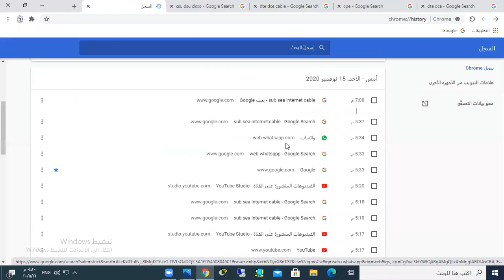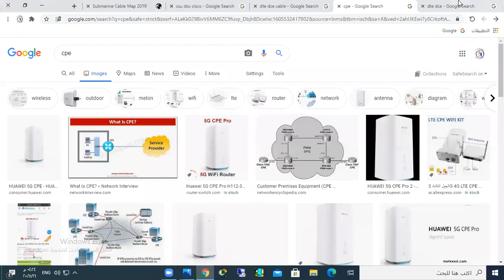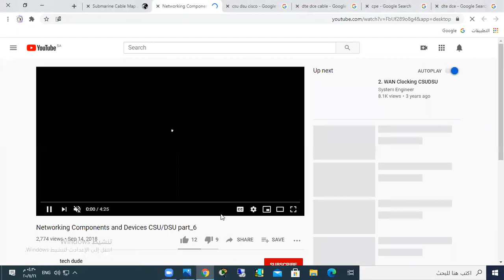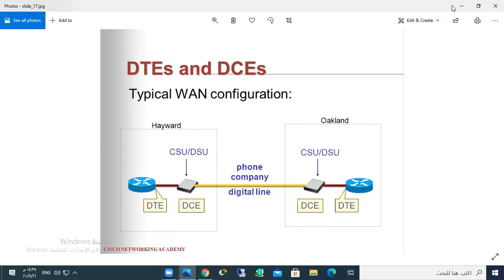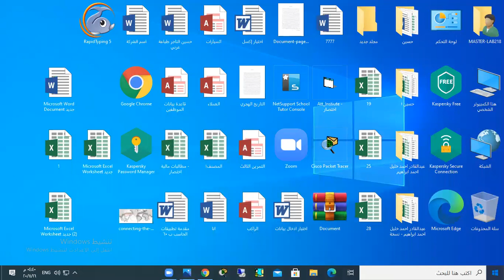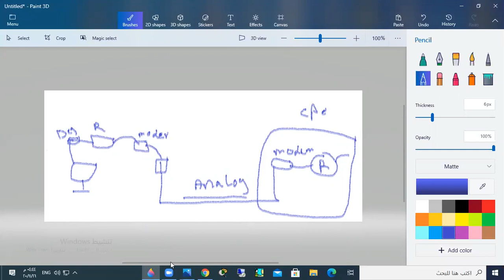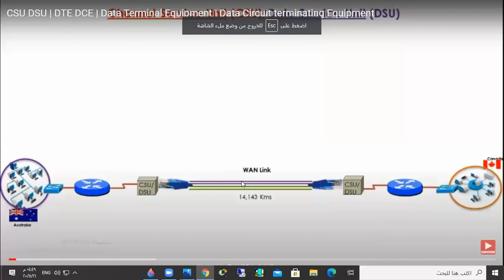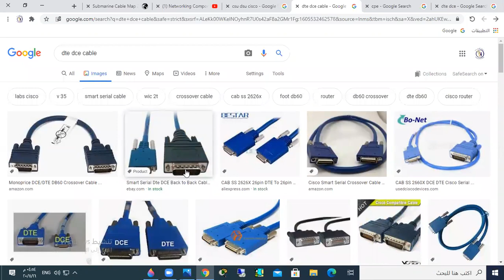دبلوم الربع السابع مادة ربط الشبكات الدرس الثاني تصميم شبكات WAN معرفة كلا من DTE DCE PCE